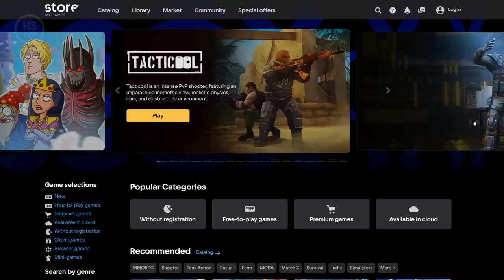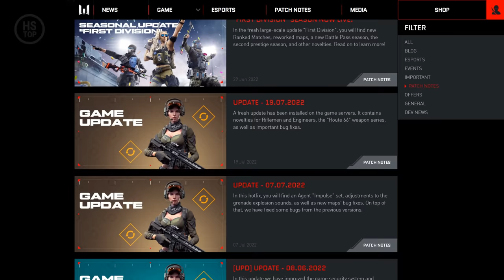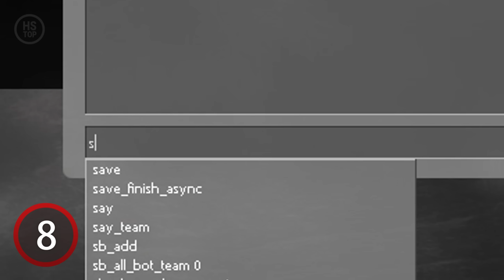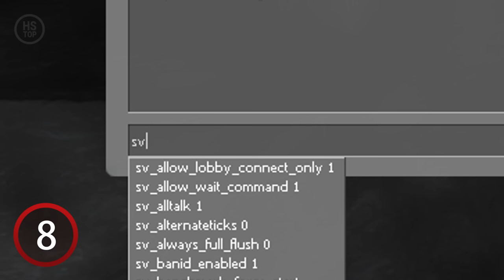Why Left 4 Dead 1 is better than Left 4 Dead 2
— Забирай подарки летнего сезона Warface!

0:00 Legs
0:37 Bots' AI (Versus mode)
1:26 Why Warface is better than Left 4 Dead
2:26 Ragdoll physics
4:09 Hanging
4:47 Waiting in the saferoom
5:32 Punching as the Infected
6:00 Weapon animations
6:45 Sv_cheats on public local server
7:23 Infected spawn music (Versus)
7:45 Atmosphere
8:25 Boomer

🔻 Special thanks to:
Tatigra
Air